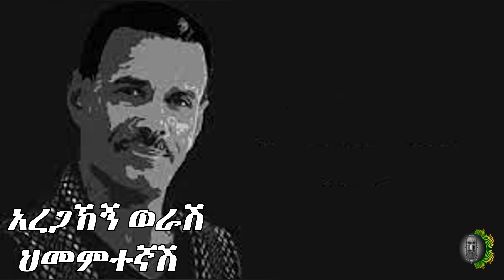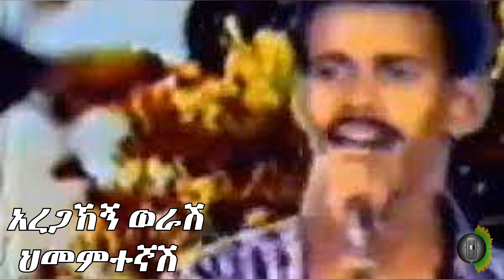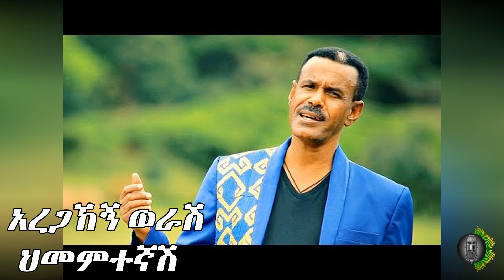አረጋኸኝ ወራሽ ህመምተኛሽ Aregahegn Worash Himemtegnash